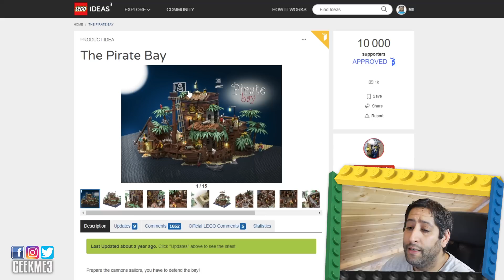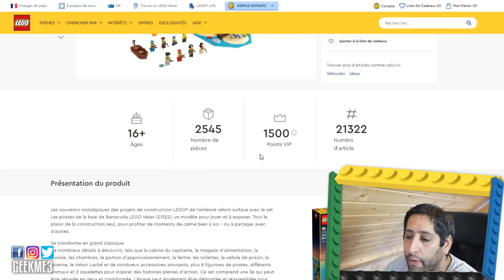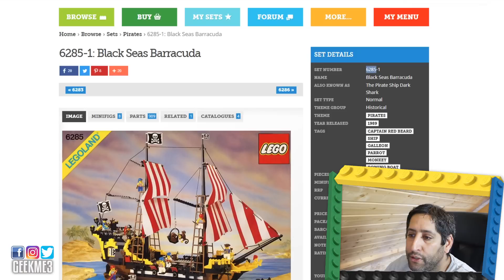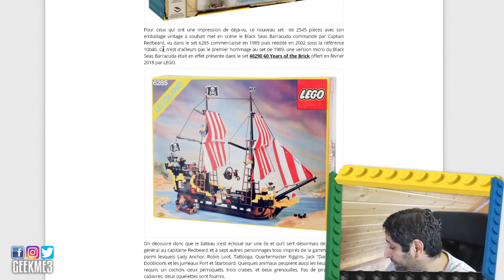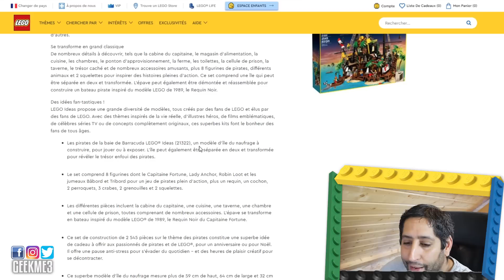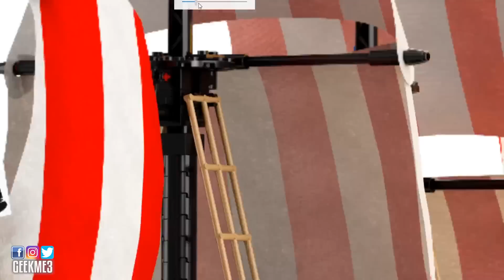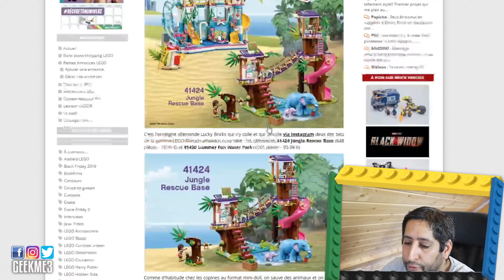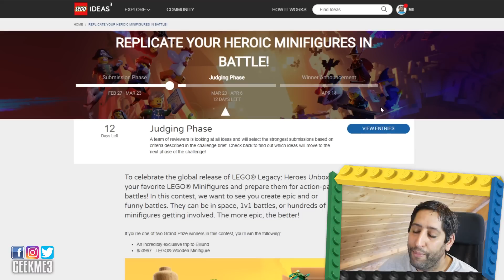BRIQU'ACTU #60 - LEGO IDEAS 21322 PIRATES OF BARRACUDA BAY : LE RETOUR DES PIRATES?